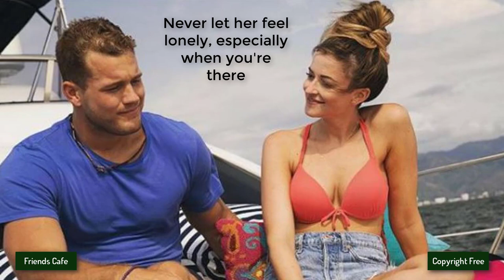[No Copyright Music] - Ikson - With You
Other groups